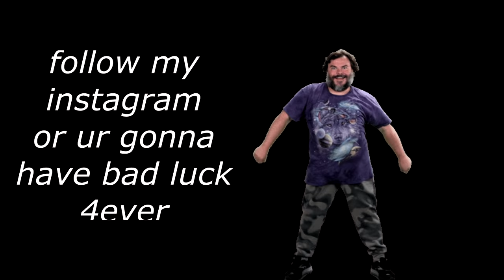GTA 5 Roleplay - I Robbed The Whole Dealership | RedlineRP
Today I decided to steal cars from an entire dealership! The police almost came, but luckily the workers decided to chase us instead. There are a lot of funny moments in here so I hope you enjoy!